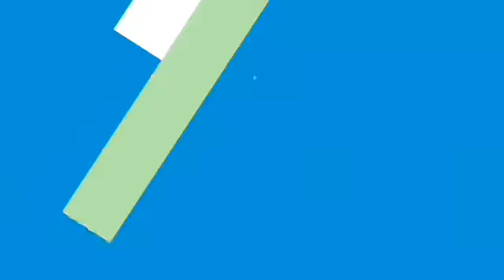Labor groups gather in support of $1 billion KCI project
Multiple construction labor groups gathered Wednesday to endorse the Burns & McDonnell proposal to finance and build a new $1 billion terminal at Kansas City International Airport (video by Shane Keyser | The Kansas City Star).